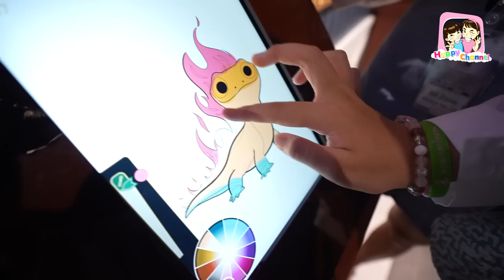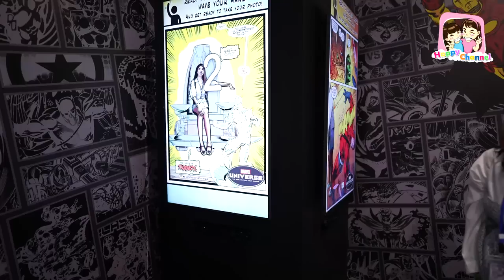ปิดเทอมแล้วเที่ยวได้ DISNEY100 VILLAGE @ ASIATIQUE ฟิล์ม น้องฟิวส์ Happy Channel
DISNEY100 VILLAGE@ASIATIQUE
DISNEY100 VILLAGE